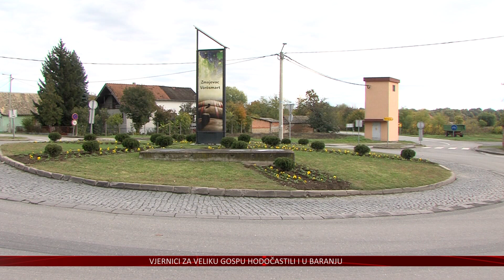Baranja ljeti sve popularnija destinacija za strane turiste, a bogata ponuda nastavlja se i u rujnu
Da turizam u Hrvatskoj ne čine samo more i Dalmacija potvrđuje i sve veći broj domaćih, ali i stranih turista koji dolaze u Baranju. Nezaobilazna je to destinacija za sve ljubitelje prirode, ukusne hrane, ali i rekreacije koji su posjetiteljima predstavljeni nizom manifestacija kroz cijelu godinu, a već u rujnu očekuju ih nove.